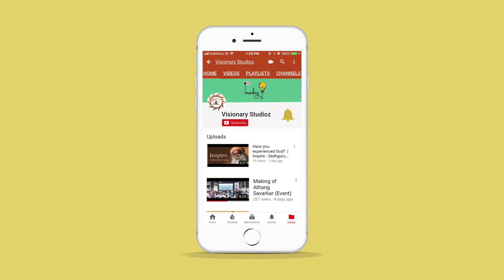"The Impish Lass" by Meena Mishra | EP16/17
The show is based on "Impish Lass"  a book written by Meena Mishra.  A short  series depicting a girl "Till" who love breaking rules and making promises. A story of an Ordinary girl in an Extraordinary way. Know more about her determination & hard work and how she has achieved National Book Honour award.

Author : Meena Mishra
Director : Tunniir
Producer : K Shubha
Camera & Team : Divyang Chougule / Anubha Khandelwal
Editor : Bharat Chohan
VFX : Makrand Rane
Poster : Paresh Patil

Shooting Floor : Visionary Studioz
Post Production : Visionary Studioz